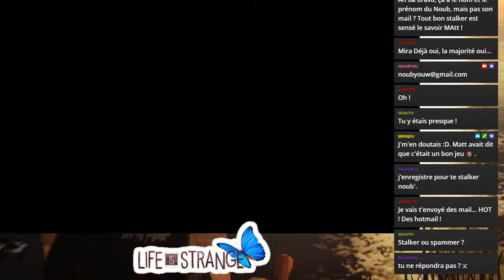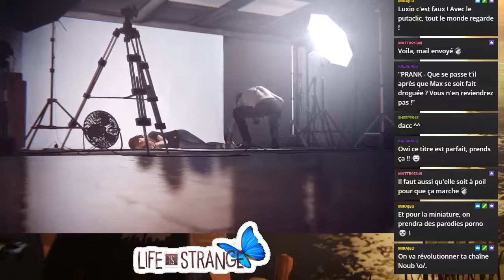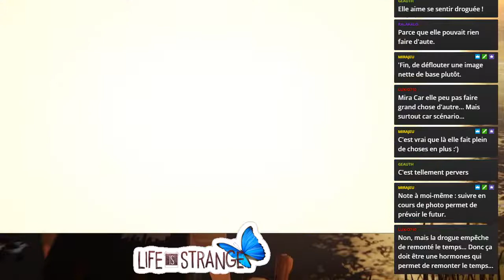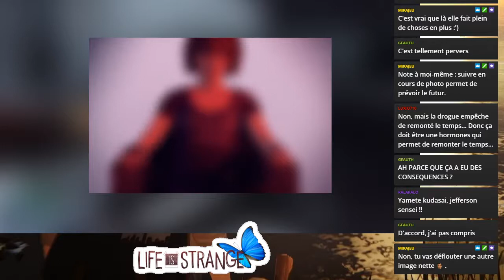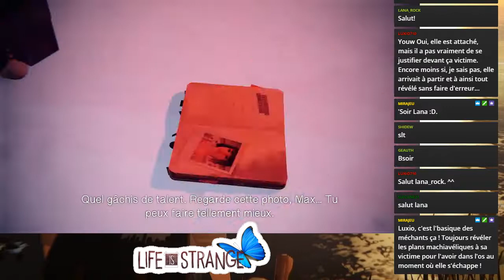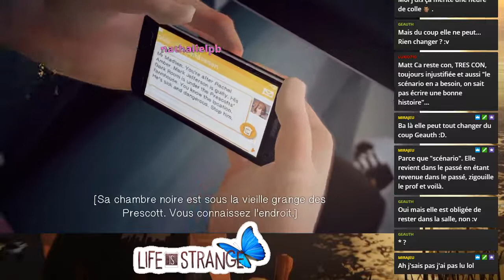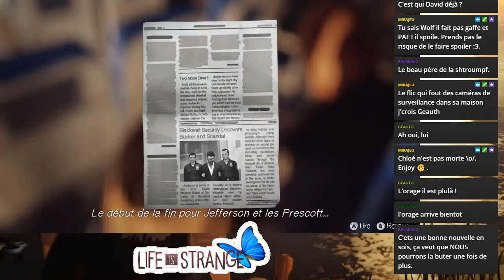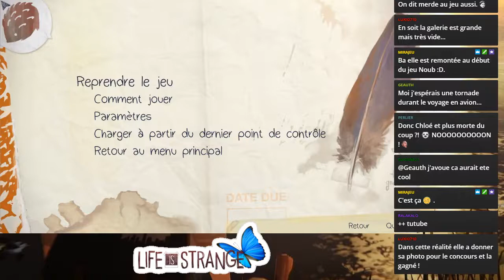Life Is strange #15 PRANK ! IL DROGUE SON ÉLÈVE ! SA TOURNE MAL POUR LUI !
Bla bla bla Life Is Strange... On doit sauver Max... Bla bla bla...
Vivement la fin de cet enfer !

Suis le Twitter pour savoir les prochaines vidéos et prochains live
Et suis la chaine Twitch, des lives tous les week end ! Voir même plus